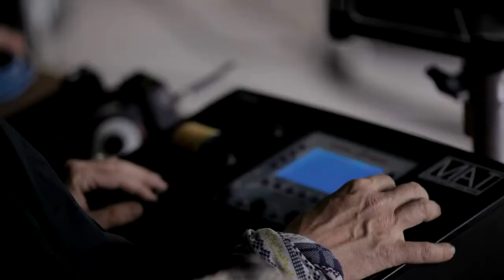4711 NOUVEAU COLOGNE